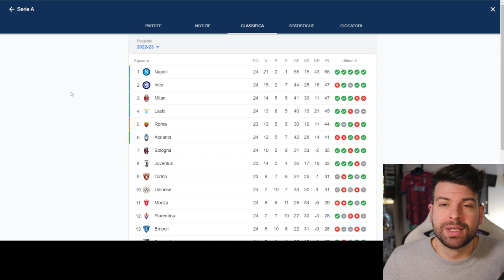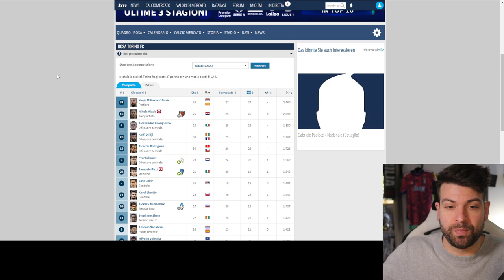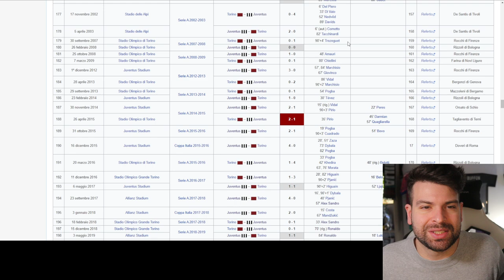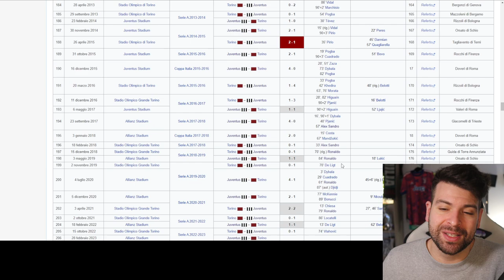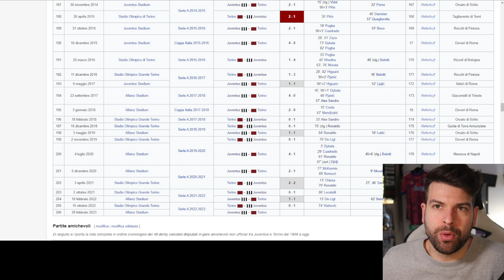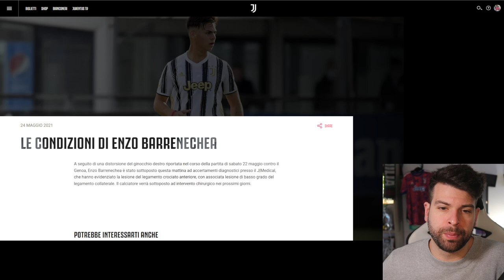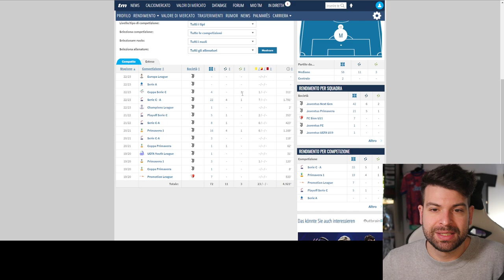BARRENECHEA titolare nel derby? Allegri pensa a lui per Juventus Torino!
Paredes in panchina? Bocciatura o condizione fisica non al top?